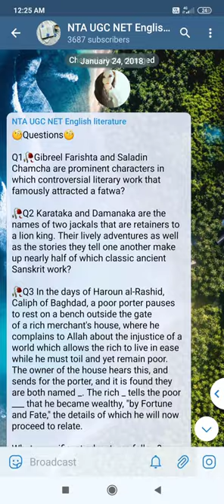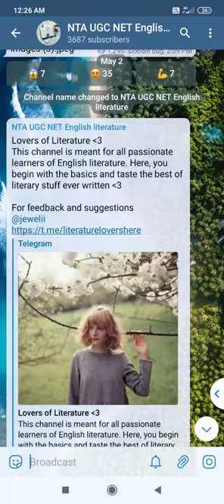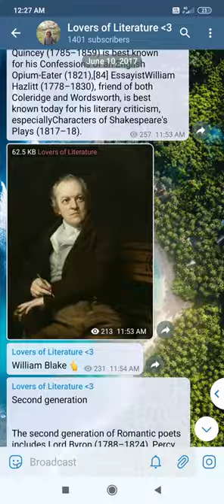Best Telegram Channel for NTA UGC NET ENGLISH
This Channel is meant for NET/JRF Preparation of English Literature Students. It's totally free.

Click the below links to join